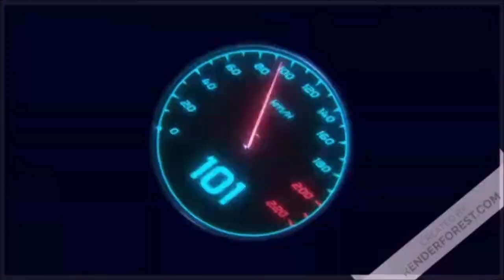call of duty 3 en marche vers paris : Bataille a St Lambert sur dive ( Couloir de la mort )